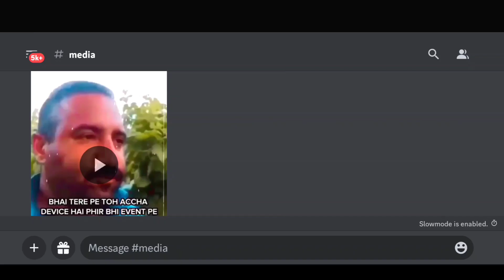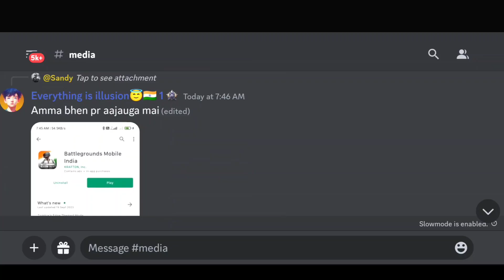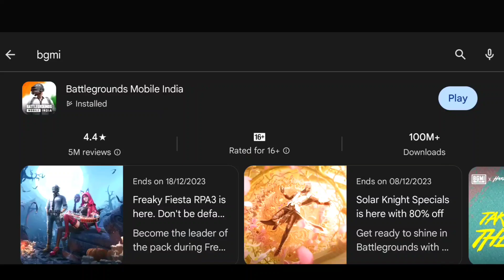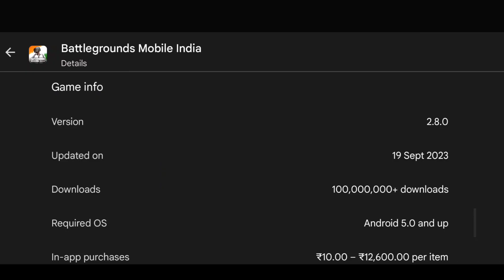🔴How To Update Bgmi 2.9 Version // Bgmi 2.9 Update Option Not Showing//Bgmi Me 2.9 Update Kab Ayega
Social Media Where You Find Me😊